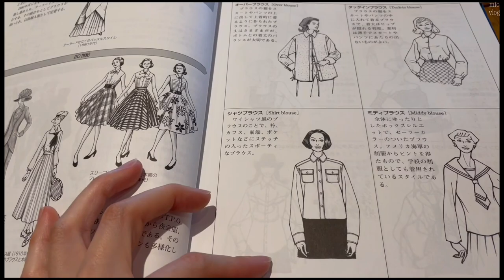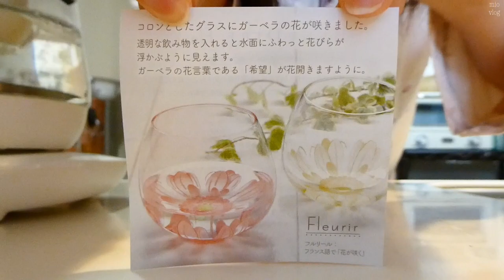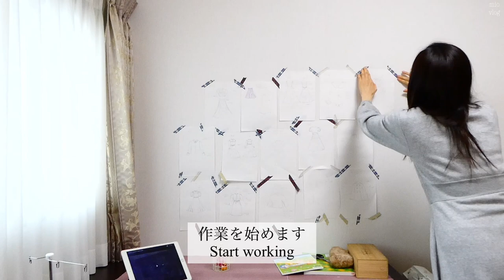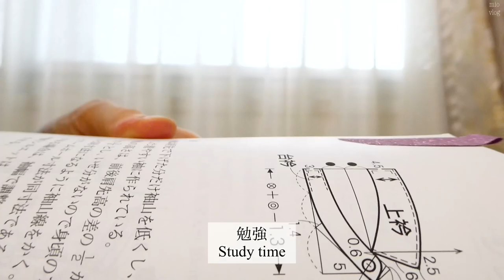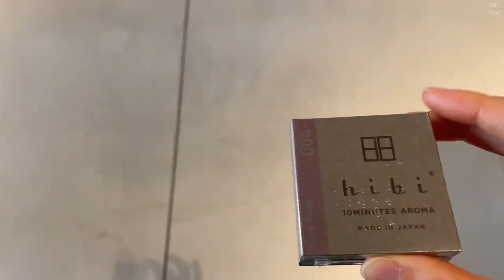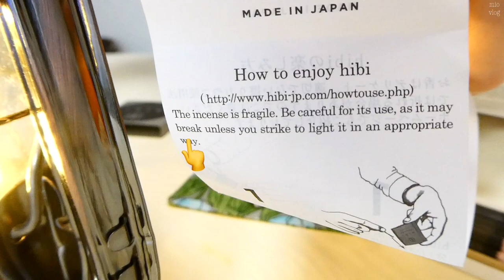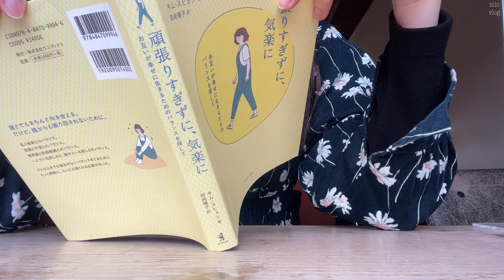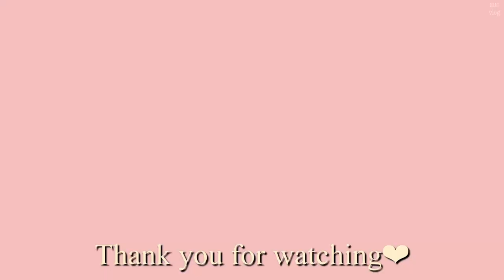シャツワンピースを作る日常vlog👗making shirt dress/かわいいカフェ☕️と素敵なパン屋を見つけた日🐈‍⬛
勉強しながら不安になりながら作ったシャツワンピースです。柄がちょっと思ったのと違ったんですが楽しく完成できました😊
新しく見つけたパン屋さんが素敵で感動しました🥺これからたくさん通うと思います。
It is a shirt dress that I made while studying and becoming anxious. The pattern of fabric was ..a little different from what I expected, but it was fun to complete 😊
The newly found bakery was wonderful and impressed 🥺 I think I will go there many times.

ミシンで何かを作ったり料理をしたり手作りを楽しむソーイングビーの日常vlogです👗🍳時々どこかに行ったりもするかもしれません🚲行けるようになったら行きたい所がたくさんあります😊

見にきていただきありがとうございます。

 I enjoy making something’s with sewing machine and cooking Japanese foods 👗🍳 If I can I will show you beautiful Japanese scenery⛰

📷camera  LUMIX DC-TZ90/iphone12mini
 ✂️Editin VLLO